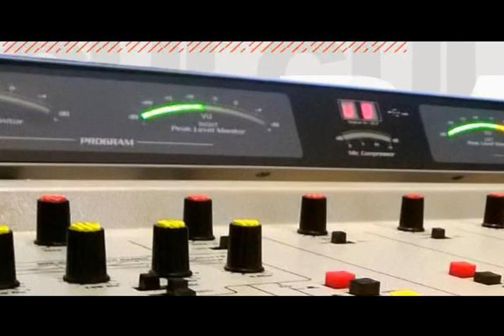SORAYA DELFIN- SOMOS CULTURAS RADIO